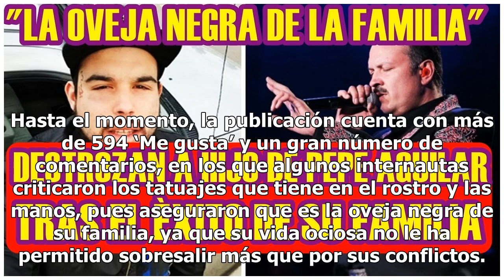Destrozan a hijo de Pepe Aguilar por desentonar con el éxito de su familia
José Emiliano Aguilar, hijo de Pepe Aguilar, recibió duras críticas en Instagram luego de postear una foto en la que presume los tatuajes que tiene en el rostro y manos, pues los usuarios aseguraron que desentona totalmente con el éxito de su famosa familia. El pasado 14 de marzo, en el puerto de en...